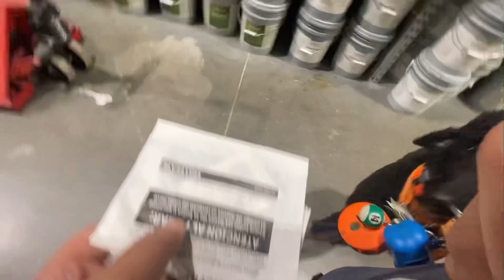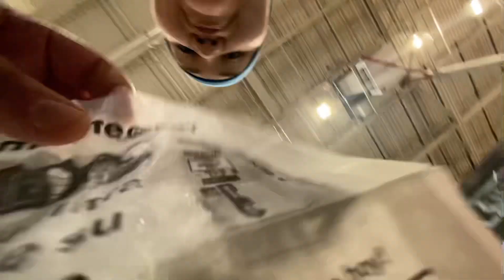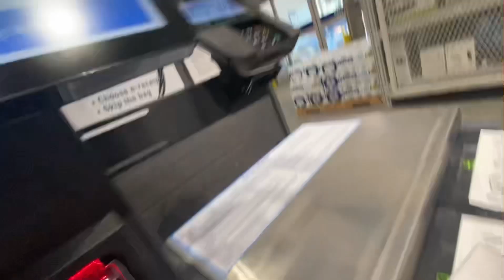Dexter working Off-duty at Home Depot! (9/24/2023)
Hi everyone!
~Just a Young woman showing what it’s like living with Chronic illnesses & her service dog in training 🐕‍🦺